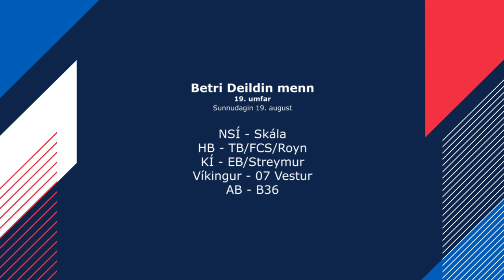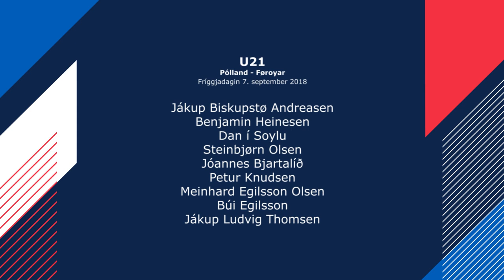FSF Varpið: Eli Hentze og Tróndur Arge meta um 19. umfar í Betri Deildini menn 2018